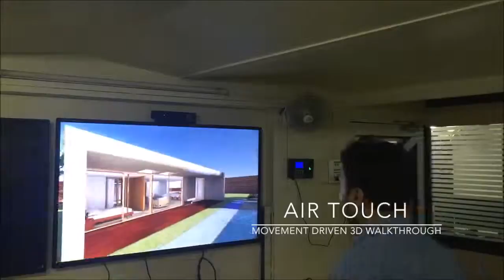AirTOUCH Body Movement Driven 3D Property (Real Estate) Walkthrough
Body Movement Driven 3D Property (Real Estate) Walkthrough By Oorja Interactive